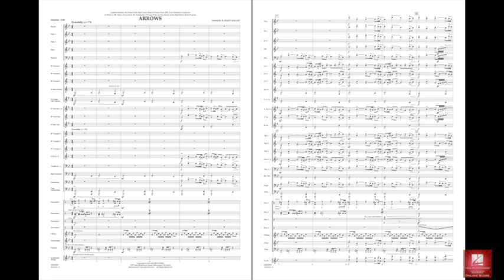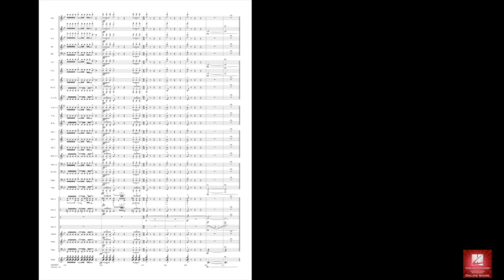Arrows by Samuel R. Hazo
This impressive work by Samuel Hazo begins and ends with a unifying dramatic and powerful fanfare theme. In contrast, the middle section is built around faster and modern-sounding rhythms and harmonies, while incorporating traditional melodies (including a hint of Bach's Jesu, Joy of Man's Desiring) lending a unique and timeless quality to the music. Commissioned as a tribute from one band director to his predecessor, this is a rewarding and effective work for today's bands.
HL04003856
HL04003857